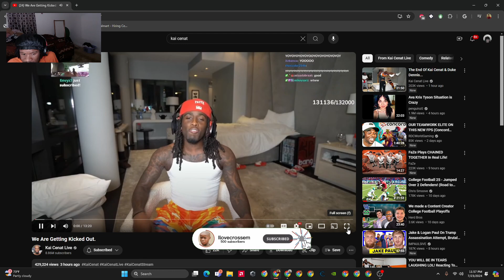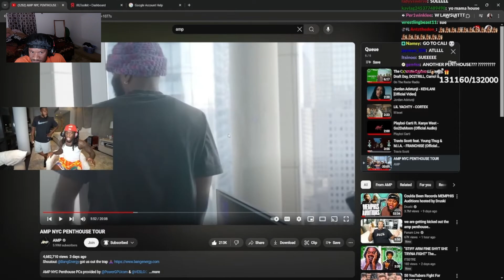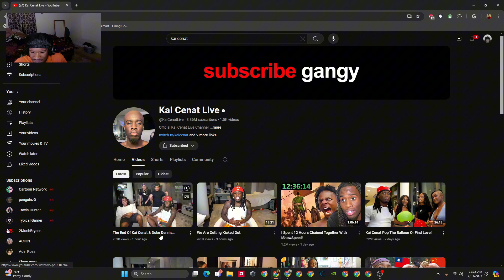Kai Cenat and AMP got Kicked Out and Used like Toy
Kai Cenat and AMP got Kicked Out off a Million dollar penthouse and Used like Toy